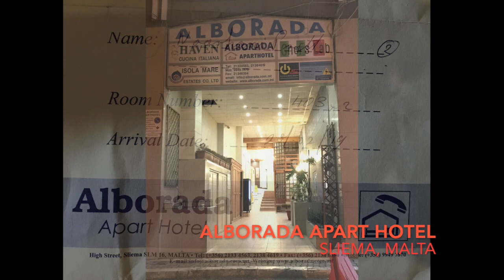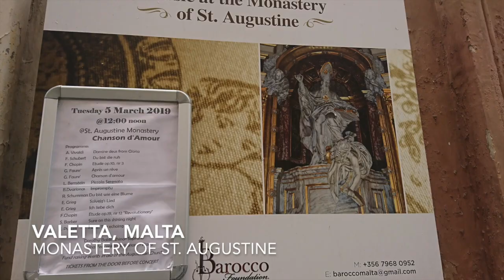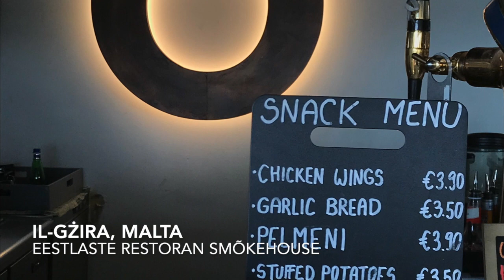Marge ja Priit Maltal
Marge ja Priidu reis Maltale - 28. veebruar - 3. märts 2019